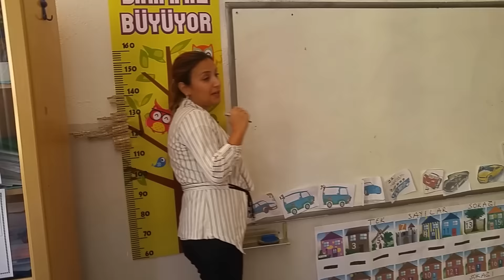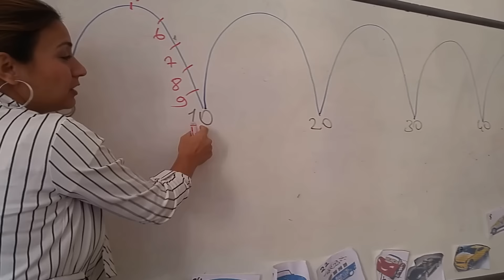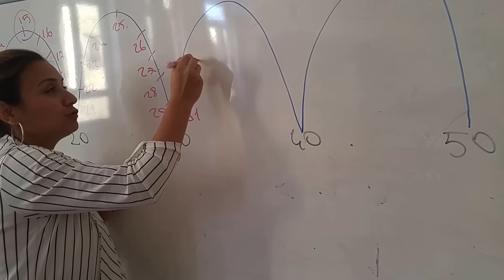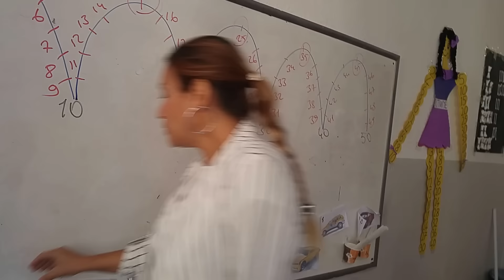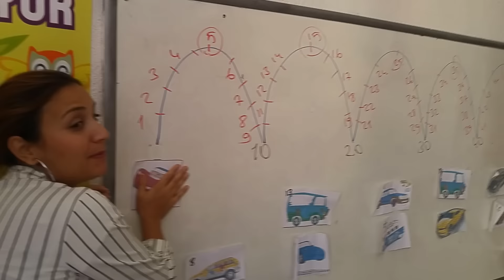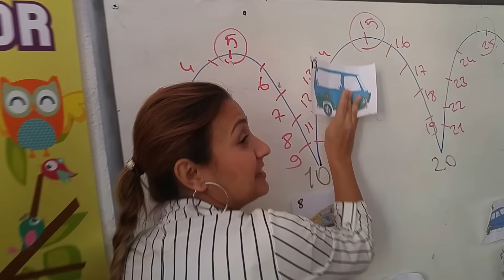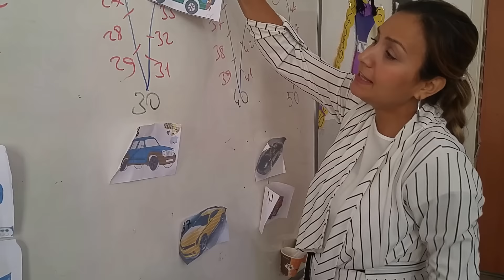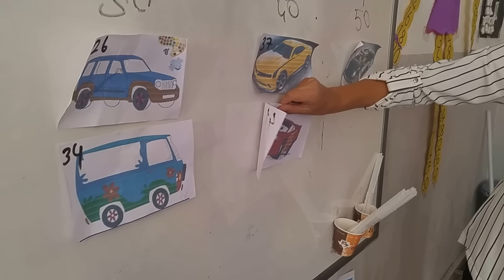sayıları en yakın onluğuna yuvarlama eglenceli ders anlatımı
Bukez de sınıfımıza çeşit çeşit arabalar geldi.
Sayıları en yakın onluğuna yuvarlama konusunu arabalar kullanarak anlattım.
Derse katılım süperdi.
Video çektiğim için hızlı hızlı anlattım.
Siz tadını çıkara çıkara anlatabilirsiniz.
Sonrasında da kitaplarımızdaki alıştırmaları yaptık.
 Konu ile ilgili yaptığım testte de hepsi çok başarılı oldu.
Tavsiye ediyorum
Birde böyle anlatın.
Acemi çekim içinde özür dileriz:)